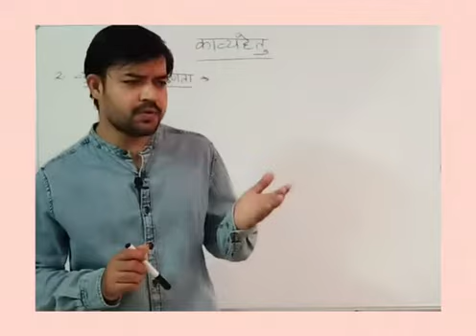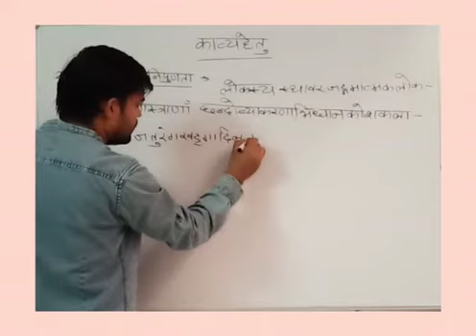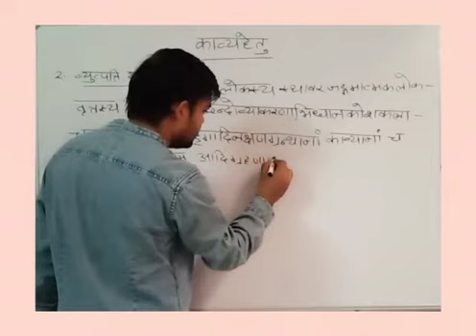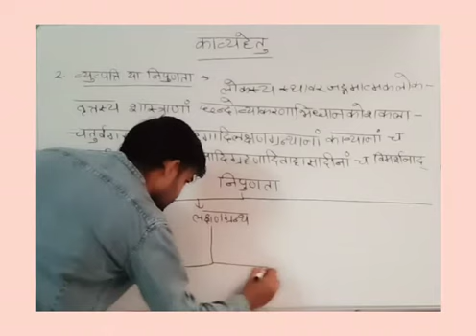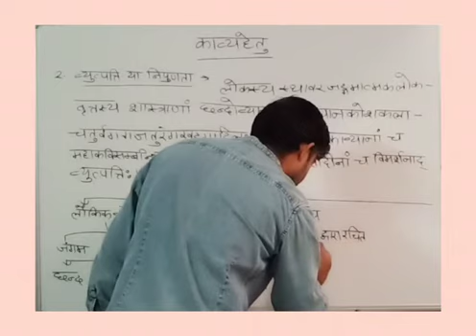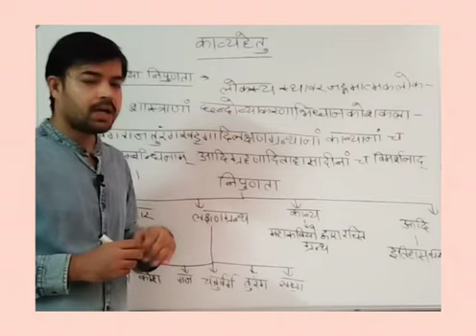काव्यप्रकाश-काव्यहेतु, व्याख्यान-3, एम.ए. संस्कृत